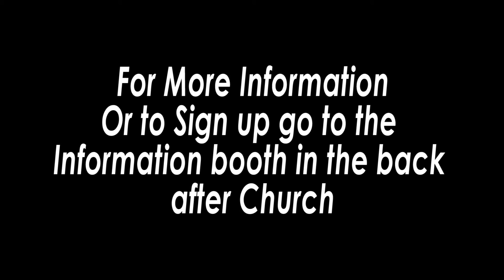sunday announcments 1 25